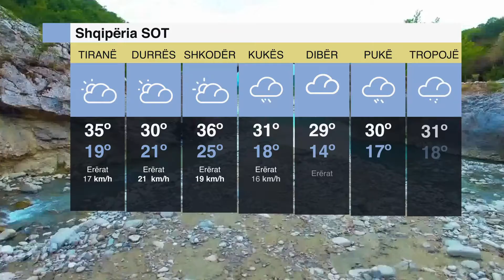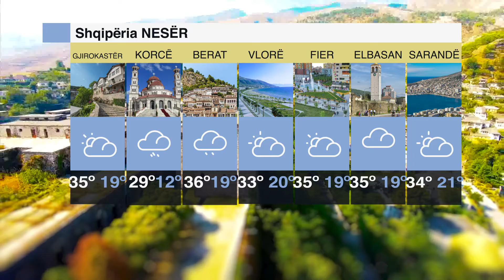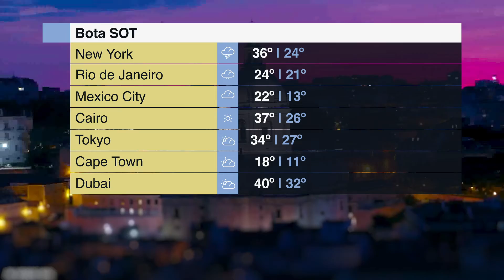Parashikimi i Motit 09.08.2022